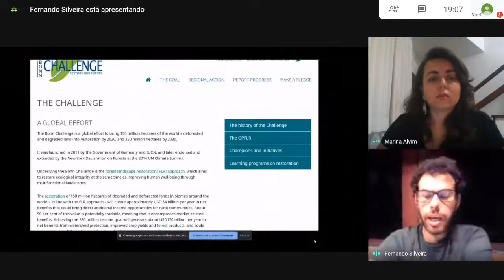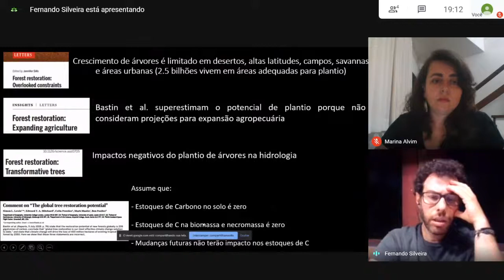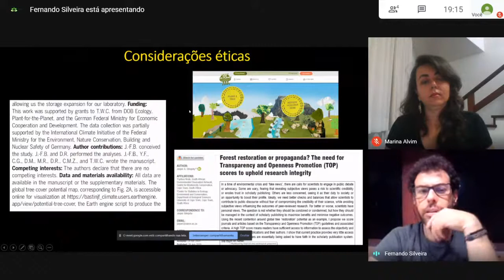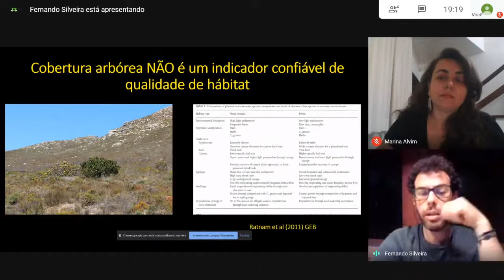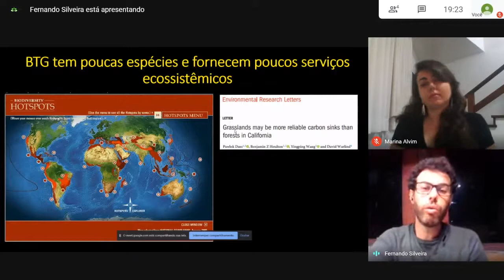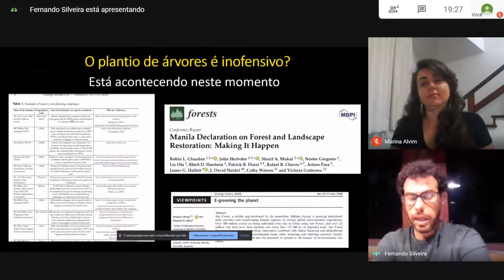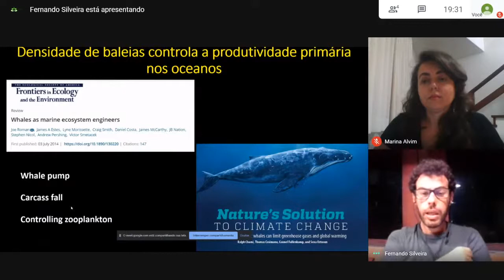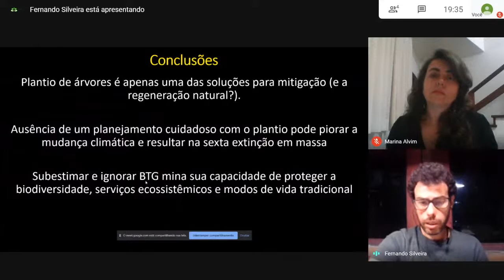O Plantio de árvores como uma solução (in)viável para mitigar as mudanças climáticas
Plantar árvores de forma indiscriminada pode ser uma solução para mitigar as mudanças climáticas? Precisamos ter muito cuidado ao escolher onde e como plantar árvores, ou elas podem piorar o problema, aquecendo o planeta e extinguindo espécies.